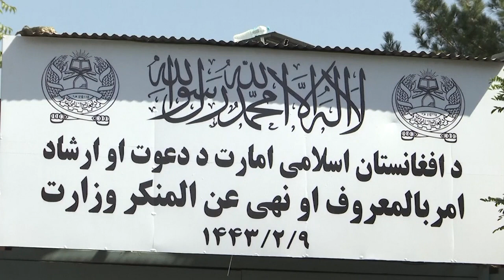Αφγανιστάν: «Πόρτα» στα σχολεία για τα κορίτσια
Οι Ταλιμπάν αντικατέστησαν το υπουργείο Γυναικείων Υποθέσεων με το υπουργείο Φρουρών των Ηθών και της Αρετής